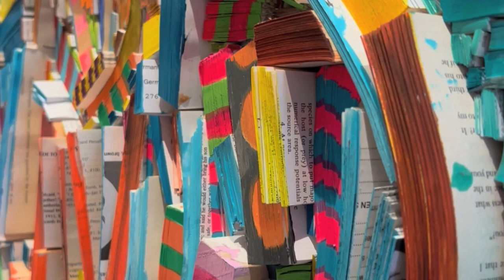ALLOUCHE GALLERY INAUGURAL OPENING IN LA